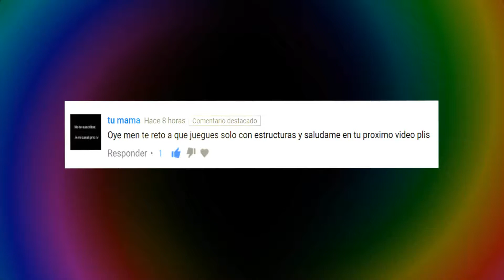Reto: Solo Estructuras y envío saludos [Cumplido] || Clash Royale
Hey que tal amigos! Yo soy Sant y hoy veremos:
» Requisitos del Canal:
•Dale laik
•Déjame tu comentario y tu sugerencia
•Compártelo con tus amigos!